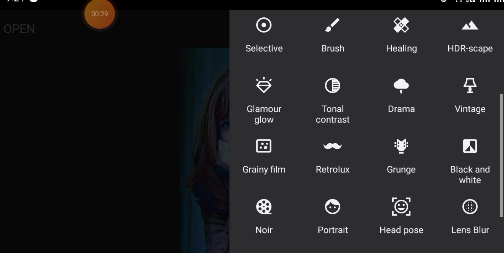1Minute Photo Edit | How to Snapseed Photos Editing | Background Chenge Snapseed Step Go Tech #316